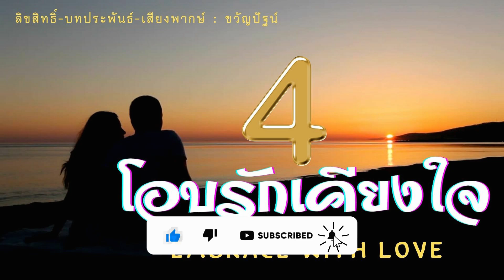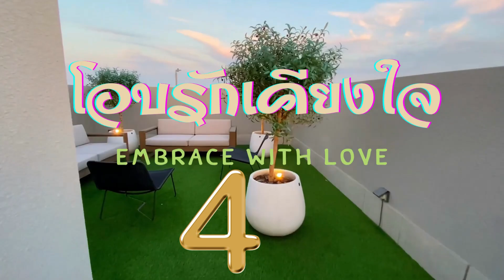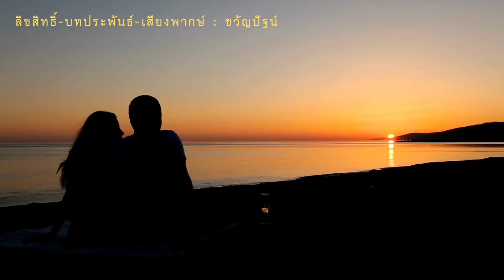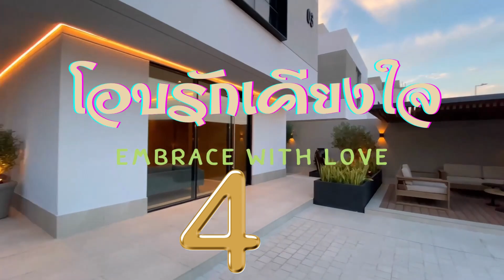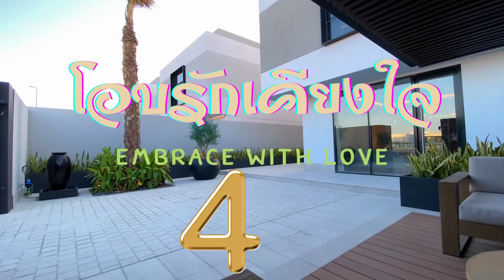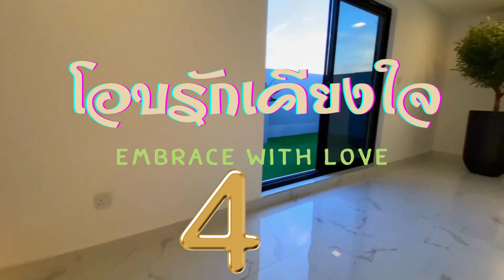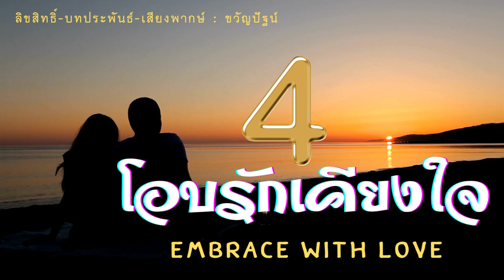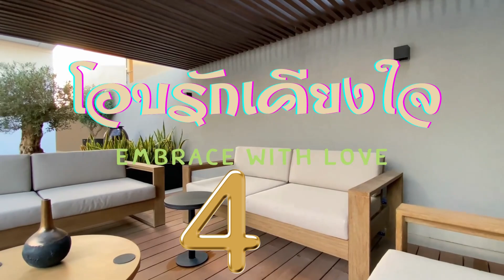EP.4/23 Embrace With Love โอบรักเคียงใจ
ลิขสิทธิ์ © ขวัญปัฐน์ : ฉบับเต็มไม่ตัดฉาก มีที่เมพ จิ้มลิงก์ด้านล่างไปที่เมพได้เลย
Embrace With Love โอบรักเคียงใจ [อีบุ๊ก สำหรับอ่าน] เมพ จิ้มลิงก์นี้ค่ะ
Embrace With Love โอบรักเคียงใจ [อีบุ๊ก สำหรับอ่าน] กูเกิ้ลเพลย์ จิ้มลิงก์นี้ค่ะ

สนับสนุนช่องของเรา หรือ สมัครสมาชิกเพื่อฟังนิยายต่อจนจบ กดลิงก์นี้ได้เลยค่ะ

เชิญขวัญราชสีห์ 365 บาท
พรรษชลเชิญบูชา 385 บาท
ฤทธิ์รักเรือพ่วง 680 บาท (2 เล่มจบ)

*ไม่อนุญาตให้ดาวน์โหลดวิดีโอทุกคลิปของช่องเพื่อนำไปเผยแพร่ที่อื่น*